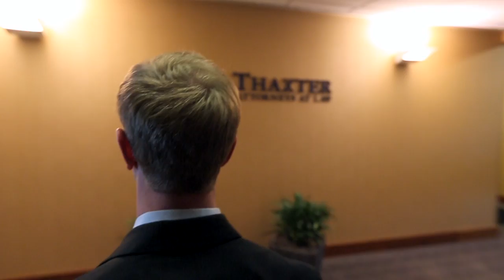Working For The Weekend - Season 3 Trailer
Ben Leoni is back after embarking on a 2 year East Coast mission.  On weekdays, Ben is an attorney in Portland, ME laying down the law.  On weekends, he is set free from the office grind to venture around the high peaks of New England and Quebec with his buddies in tow.  Here is a teaser of what is to come in the third season of this groundbreaking series filmed from 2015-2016.

The 5 webisodes will be released starting this January on the Ski The East website here:

Flylow Presents: Working for the Weekend
A Ski The East web series
Featuring Ben Leoni

Additional Shredding By: Louise Lintilhac, Paige Fitzgerald and more

Filmed On Location: New Hampshire // Quebec // Maine

Cinematography: Jim Surette, Lincoln Benedict, Adam Mikaelian, Dana Allen